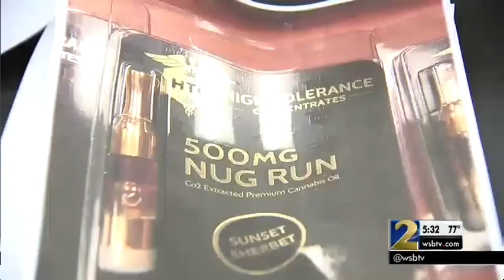Bizarre drug bust rounds up items like Marijuana popcorn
Officers arrested 30-year-old Kyle Foster.
Investigators say the bust included 6 pounds of marijuana, THC-infused popcorn, THC-infused brownies, psychedelic mushrooms, Adderall and a sawed-off shotgun.